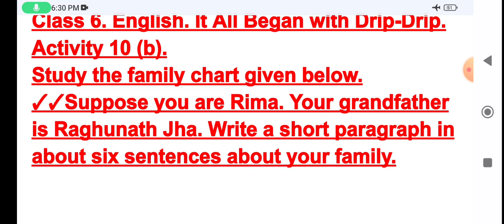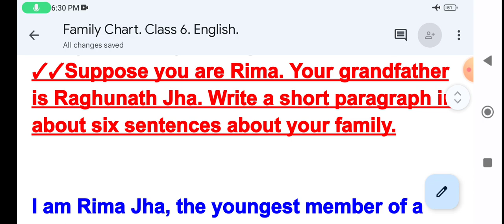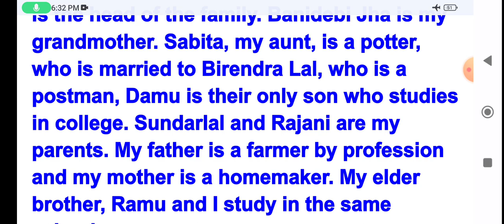English. class 6. Activity 10 (b). Write a short paragraph about six sentences about your family.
English. class 6. Activity 10 (b). Write a short paragraph about six sentences about your family. It All Began with Drip-Drip. paragraph Writing. Discussed By Suvajit Sir. First Summative Examination. unit test -1.